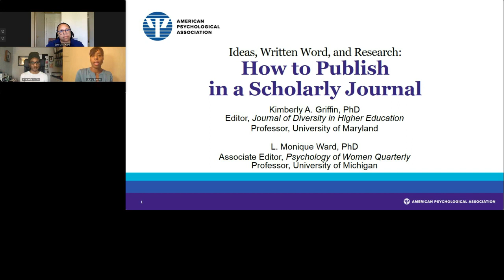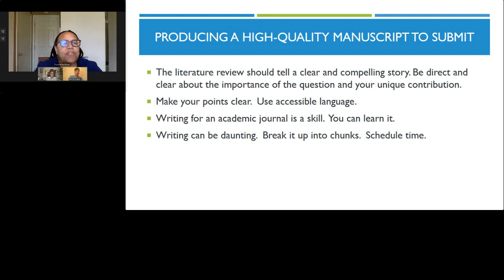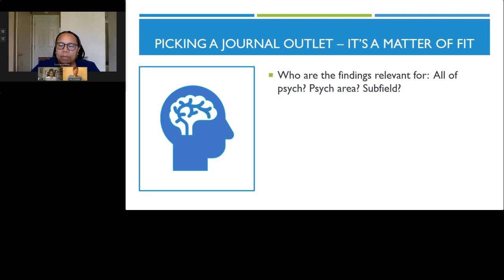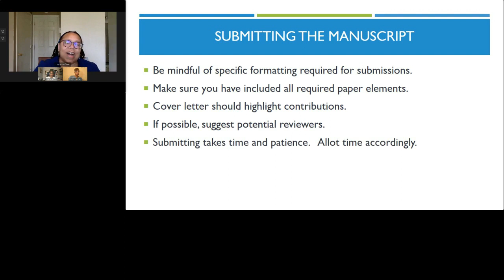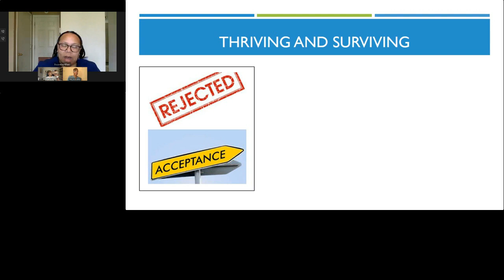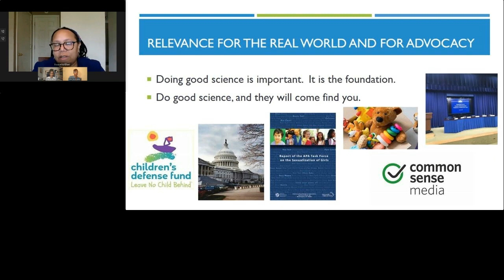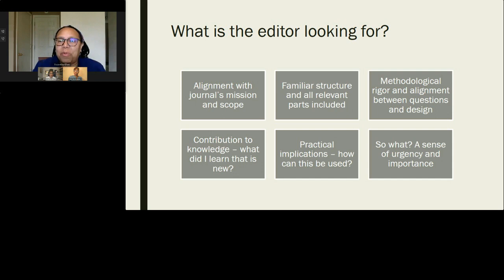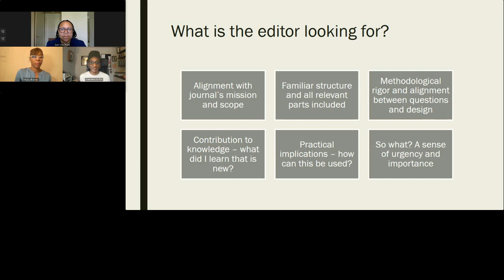Ideas, Written Word, and Research: How to Publish in a Scholarly Journal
Dr. Kimberly Griffin (Editor-in-Chief, Journal of Diversity in Higher Education) and Dr. L. Monique Ward (Arthur F. Thurnau Professor of Psychology, University of Michigan) offer expert insights on the process of publishing in a scholarly journal. Dr. Griffin and Dr. Ward answer viewer questions about—among other topics—formatting, peer review, and deciding where to submit a paper.

Note: This webinar was originally presented to students and faculty from Bowie State University as part of the APA Publishing Equity, Diversity, and Inclusion initiative. The content, however, is applicable to all, particularly students and audiences from diverse and underrepresented groups.